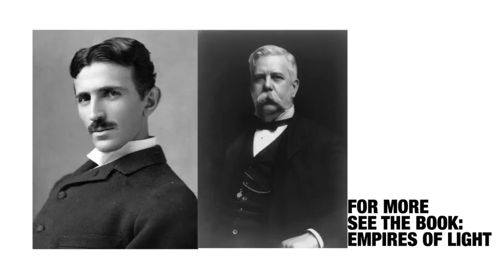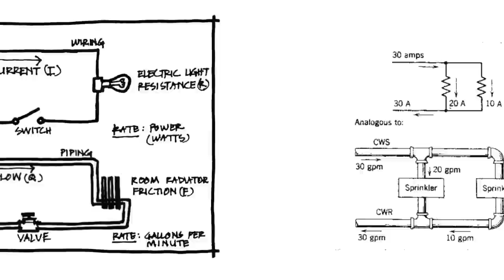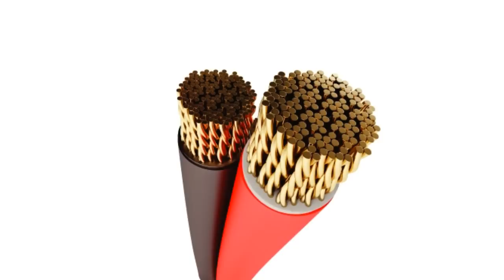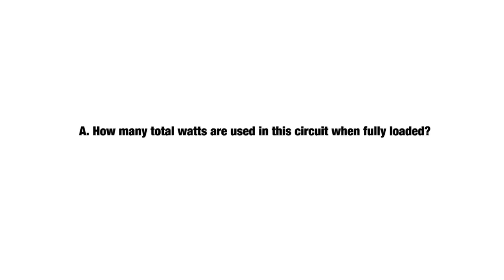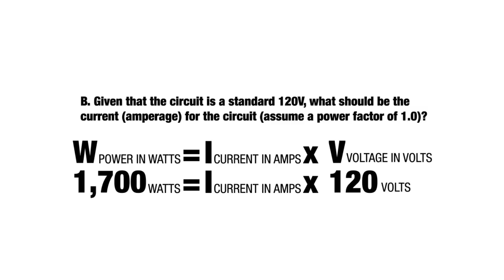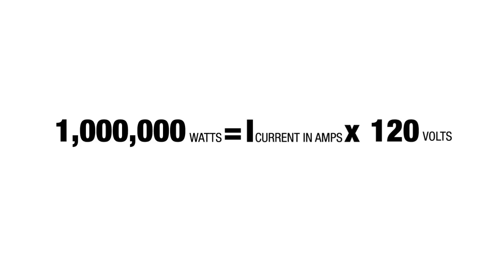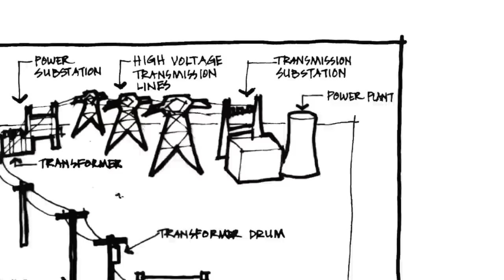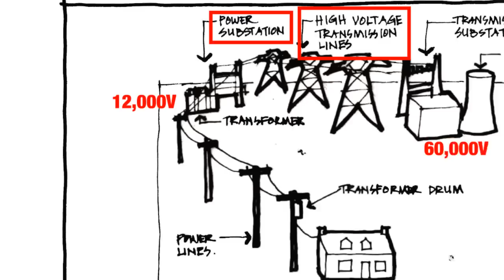How electricity works. . . . animated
How electricity works in buildings, including power, current, voltage, direct and alternating current, transformers, and the compelling stories of Tesla and Edison.

Like these animated videos? We can animate videos for you, too.